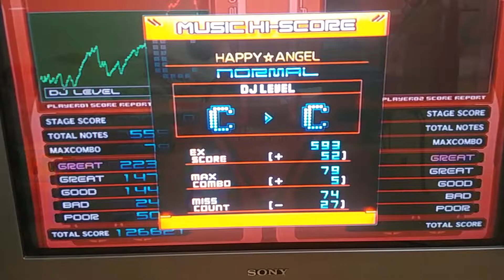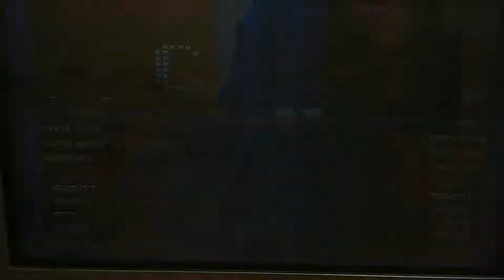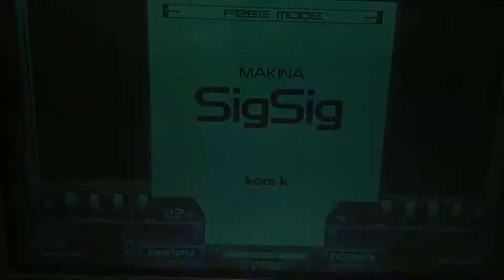PS2 beatmania IIDX - 2018.03.06